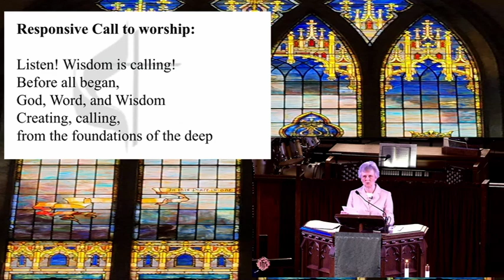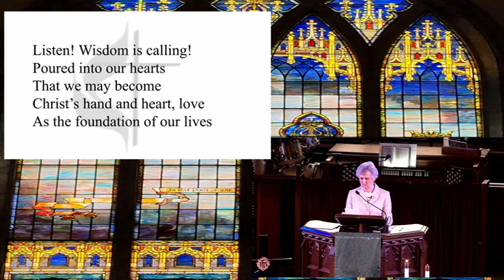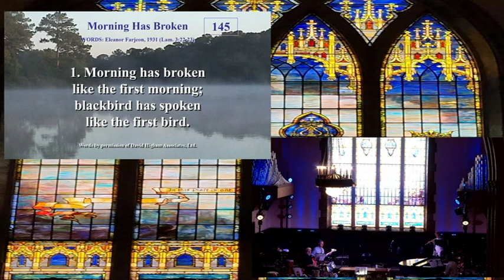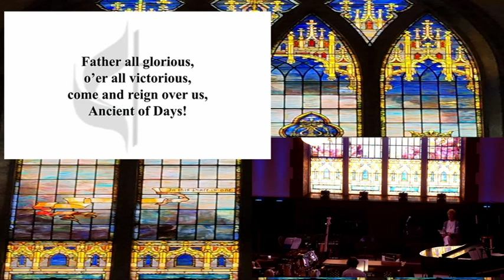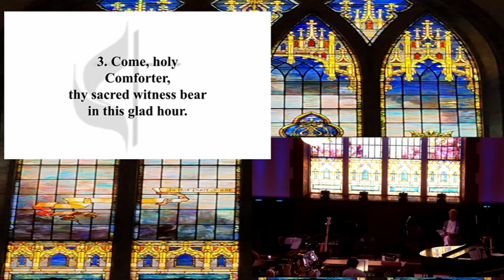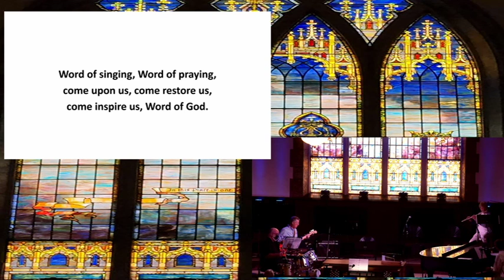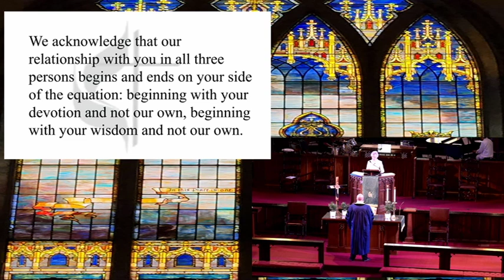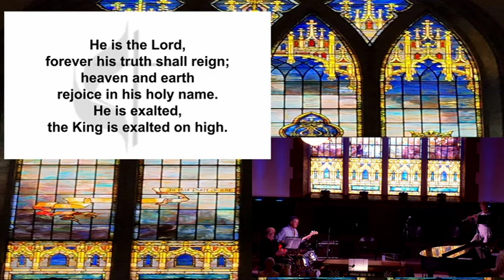Church Service 2022 06 12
55 Fenn St., Pittsfield, MA 01201
June 12, 2022
Gospel  John 16: 12-15(NIV)
  Proverbs 8: 1-4, 22-31 (NIV)
            Message:  Rev. Dr. M. Craig Fitzsimmins, “Experiencing Wisdom in the Trinity”
Music arranged, and directed, by our Music Director, Joshua Birns-Sprague
Produced on 6-12-22,  by James Hunt